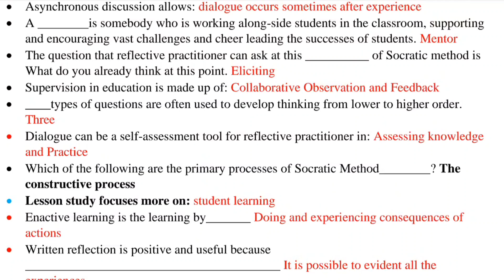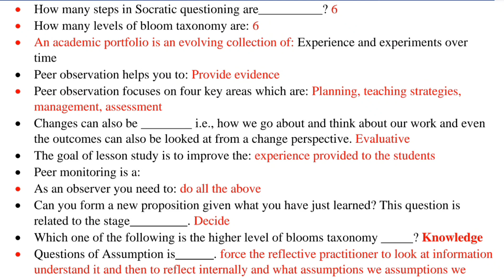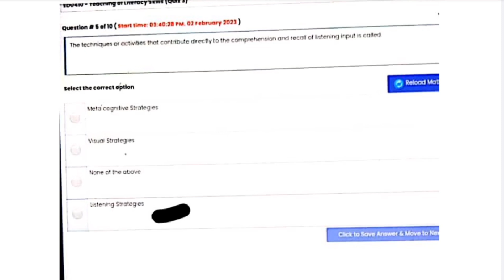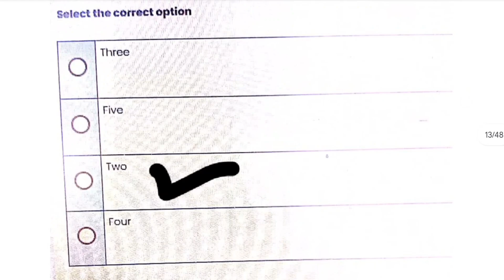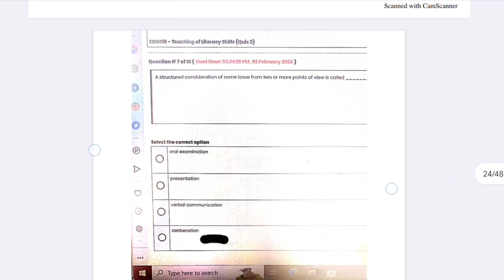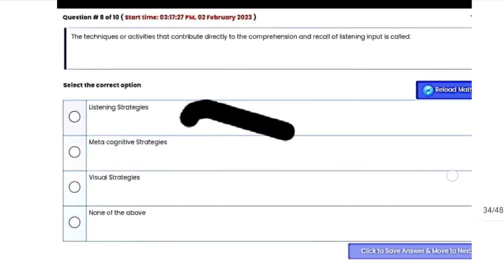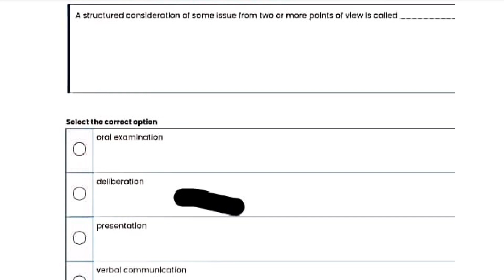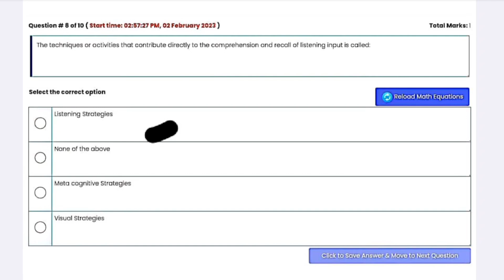Edu 410 Final Term Preparation 2025 || Vu Final Term Short Notes || Most Important Questions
Correct 💯 & Complete ✅ Solution By Malik Science Academy